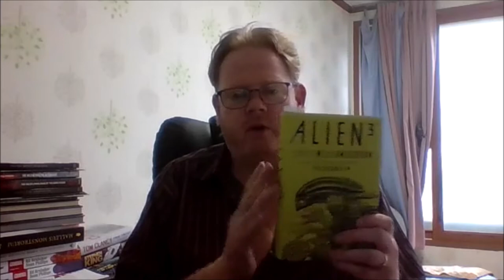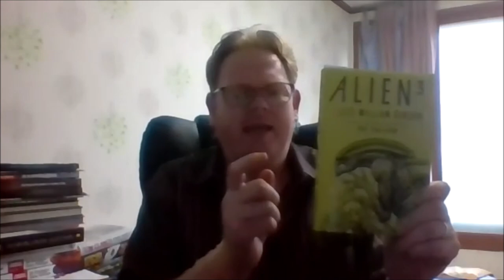A Book Look - Alien 3 by Pat Cadigan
The novelization of an unproduced screenplay by William Gibson.